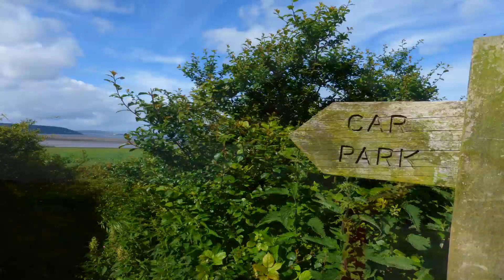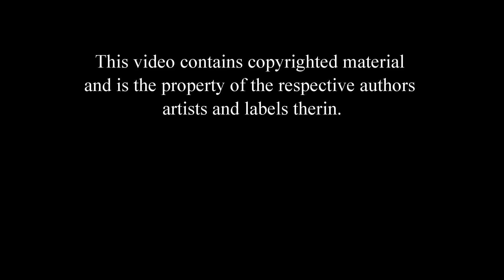Love Nature Love Me Love My Dog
Unmonitized